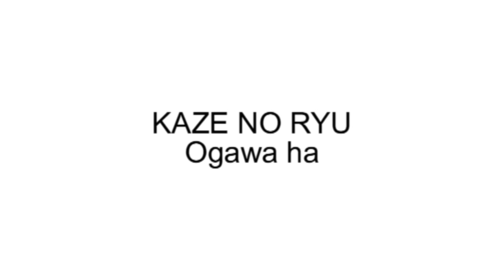Ogawa Ryu Shinjitsu no Ren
Strong training moments.